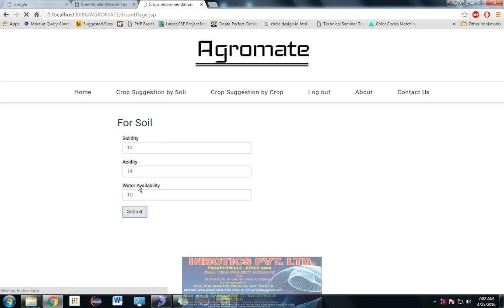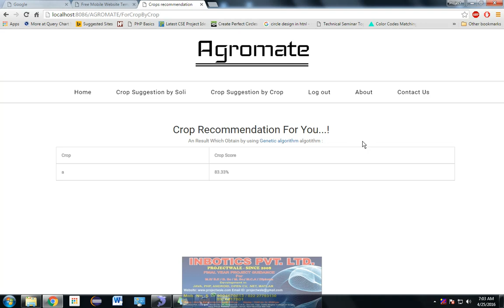AGROMATE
Hello everyone,
You learn -
• Coding
• Programming
• Web Development
• App Development
• Android Development
• Placement Preparation
• Artificial Intelligence
• Machine Learning
• Data Science
• Data Structure
• Python Full Stack Development
• Frontend Development
• Backend Development
• Payment Gateway
• Django Tutorial
• Python Tutorial
• Interview Preparation
• Coding Community